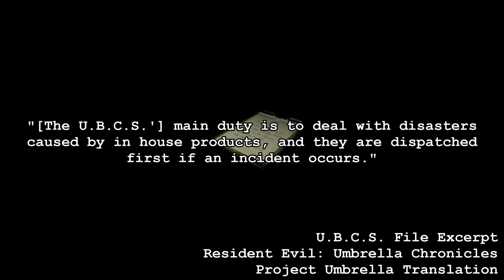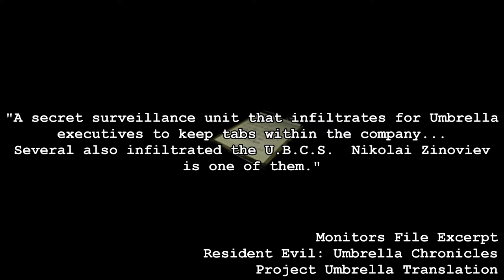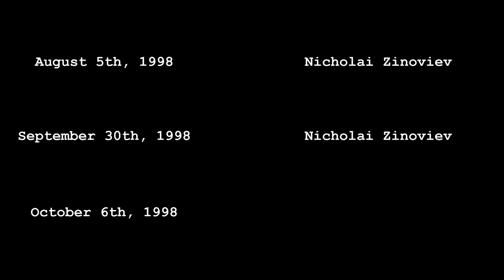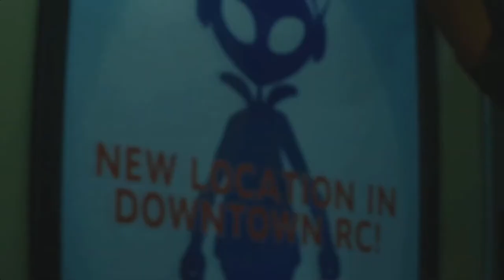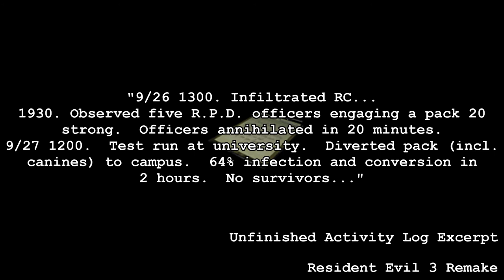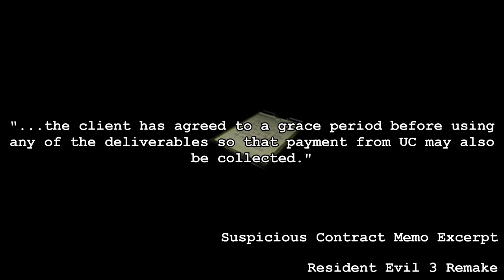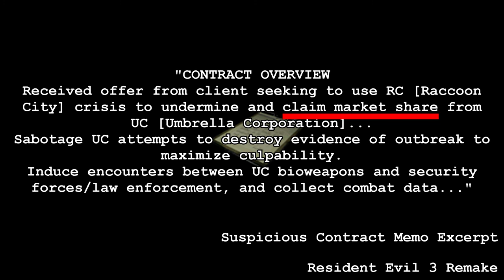Lore Exploration: Morally Dubious Resident Evil Characters (Episode 6: Nicholai Zinoviev)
Welcome to the sixth episode of my Resident Evil Lore Exploration Series where we take a deep dive into understanding some of the lesser known villains or mysteriously motivated characters of the franchise!  In this episode, we discuss Nicholai Zinoviev, a member of the Umbrella Biohazard Countermeasure Service and a Monitor responsible for collecting combat data from his fellow soldiers.  Feel free to suggest characters/organizations for future episodes and I'll give you a shoutout if I make a video based on your suggestion!

I would like to acknowledge Project-Umbrella.Net for their tremendous work on translating the original versions of in game files, including the ones referenced in this video.